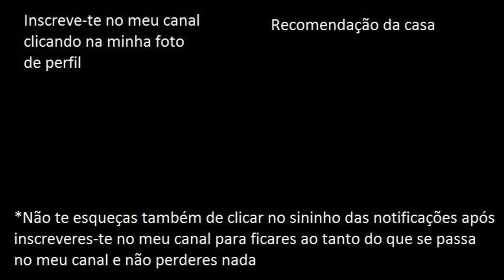Dá vida ao teu Natal com a Popota (2023) | Imitação da versão curta do anúncio sem letra (2)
By: Continente
Credits for: Continente
(Re)created and (re)uploaded by: Lightning McKing *Macacada&MuitaDiversão*

- FranciscoGonzas (PS4)